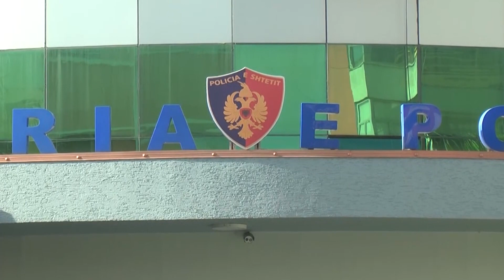Kallëzimi i pazakontë në Durrës, djathi kaçkavall çon në polici 60 vjeçarin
Një denoncim i pazakontë ka ndodhur në Durrës, ku një 60-vjeçar me inicialet J.SH., është denoncuar nga menaxherja e një supermarketi, për vjedhjen e një pako djathë kaçkavall dele me peshë 0.228 gram. Ky produkt kushtonte 250 lekë të reja, por pavarësisht kësaj shume qesharake, menaxherja nuk ka nguruar, por ka vijuar duke e denoncuar rastin në policinë e Durrësit.

Burri, ka shkuar në supermarket për të blerë letër higjienike, por gjatë kësaj kohë rezultoi se kishte marrë dhe një pako të vogël me kaçkavall. Denoncimi është marrë nga policia e Durrësit, në datën 5 shkurt 2021, duke kërkuar kryerjen e verifikimeve të mëtejshme nga prokuroria e Durrësit.

Sipas materialit hetimor, personi që ka denoncuar është menaxherja me inicialet M.A., e cila pasi ka vërë re veprimet e dyshimta të 60-vjeçarit, ka parë këtë të fundit se ka marrë nga banaku dhe ka futur në xhep një pako të vogël me djathë kaçkavall.

“…mua më ka bërë përshtypje ky veprim dhe e kam mbajtur në mbikëqyrje, derisa burri ka ardhur tek kasa ku isha unë. Ai ka kaluar në kasë vetëm një letër higjienike ndërsa djathin jo. Duke qenë se në kasë kishte njerëz të tjerë,unë i kam thënë që të vinte tek zyra dhe flisnim veç me të. Ku i kam thënë kështu,ai e ka nxjerrë djathin nga xhepi dhe e ka hedhur në tokë. Aty ne i kemi kërkuar që të bëjë pagesën, për produktin që kishte marrë po ai nuk ka pranuar dhe në këto kushte, ai më ka thënë se nuk kam çfarë të flas me ty…”, ka treguar ndihmës menaxherja.

Lidhur me këtë çështje, policia e Tiranës ka marrë në pyetje dhe 60 vjeçarin J.Sh., i cili ka deklaruar se është klient i përhershëm i këtij supermarketi, ku në 5 shkurt kam blerë një pako të vogël kaçkavall dhe një letër higjienike.

“…në momentin që kam shkuar për të paguar,tek kasa kam nxjerrë portofolin dhe në mënyrë instiktive, në vend që të fusja portofolin në xhep, kam futur djathin dhe vajza që ishte tek kasa, akoma pa përfunduar të gjitha veprimet, më ka thënë që hajde pak tek dhoma prapa. Unë kam ngelur i çuditur pasi nuk po kuptoja se çfarë po ndodhte dhe ajo më ka kërkuar që ti tregoja se çfarë kisha në xhep. Kam kontrolluar xhepat dhe aty kam kuptuar se në vend të portofolit, kisha future në xhep një pako djathë 200 gramë. Në këtë moment i ka kërkuar falje dhe kam qenë i gatshëm sipas kërkesës së saj, që unë të paguaja gjobën prej 250 mijë lekë të vjetra  të reja. Por ajo ka lajmëruar policinë, e cila ka ardhur dhe më ka shoqëruar në komisariat. Për mua është e papranueshme diçka e tillë, pasi jam njeri i ndershëm dhe serioz dhe nuk i bie kujt në qafë…”, ka pohuar 60-vjeçari.